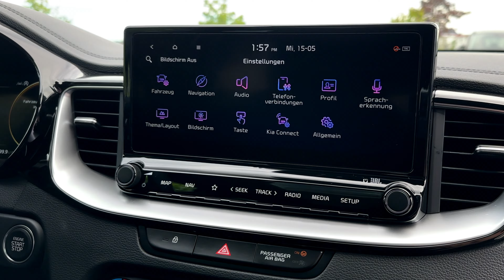Kia ProCeed GT T-GDI DCT | Innenraum | Exterior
Kia ProCeed GT | Innenraum | Exterior |
Jetzt für nur 349,- mtl. leasen  – ohne Anzahlung!

Lagerfahrzeug zum einmaligen Abverkaufspreis mit folgenden Ausstattungshighlights:
• Außenfarbe: Deluxeweiß Metallic
• Premium Paket bestehend aus: Elektrische Heckklappe, Fahrersitz Elektrisch verstellbar mit Memory Funktion, Beheizbare Rücksitze
• Sicherheitspaket für 7DCT bestehend aus: Blind Spot Collision Warning System, Aktiver Totwinkelassistent mit Lenk- und Bremseingriff (Blind Spot Collision Avoidance Assist, BCA), Querverkehrwarner zur Erkennung von Fahrzeugen im toten Winkel beim Querausparken mit Notbremsfunktion (Rear Cross-Traffic Collision-Avoidance Assist, RCCA), Ausstiegsassistent (Safe Exit Warning, SEW), Autobahnassistent (Highway Driving Assist, HDA)
• Technologie Paket bestehend aus: Digitales Cockpit, HD-Display mit 31,2 cm (12,3 Zoll) Bildschirmdiagonale, Verkehrszeichenerkennung für Geschwindigkeitsbegrenzungen (Intelligent Speed Limit Warning, ISLW), JBL Premium-Soundsystem mit Subwoofer und Zentrallautsprecher im Armaturenträger, 2 Bluetooth Verbindungen möglich, Handyladestation
• Glasdach-Paket bestehend aus: Panoramadach mit elektrischem Glasschiebedach (ausstellbar); Dachkonsole vorn mit LED-Lesespots und Brillenfach

Weitere Ausstattungshighlights:
• Innenausstattung: Leder/Veloursleder (WK) SATIN BLACK
• 18" GT Alufelgen mit Bereifung 225/40/R18, 17" Bremsscheiben vorne
• Kia-Kartennavigation mit 26 cm (10,25 Zoll) Bildschirmdiagonale inkl. 7-Jahre-Kia-Navigationskarten-Update
• Klimaautomatik, zwei Zonen, mit Antibeschlagsensor
• Rückfahrkamera (Übertragung auf Multimediabildschirm)
• LED-Frontscheinwerfer
• Smart-Key und Startknopf
• uvm.

Mega Leasing-Aktion!

Wir schenken Ihnen in diesem Monat sämtliche Service- und Zusatzkosten im Wert von 2500.- Euro! Enthalten sind:

bundesweite Lieferung vor Ihre Haustüre. (Keine Inseln). 0.- Euro
Zulassungsservice. Ihr Auto wird fix und fertig zugelassen. 0.- Euro
Überführungs- und Bereitstellungkosten. 0.- Euro

Leasingbeispiel der Consorbank, BNP Paribas S.A. Niederlassung Deutschland, Bahnhofstraße 55, 90402 Nürnberg. Beispiel für ein Kilometerleasingvertrag wie angeboten: Leasinggegenstand im Privat- und Gewerbeleasing: Kia ProCeed GT 1.6 T-GDI DCT MJ2024. Listenpreis inlusive Überführung und Zusatzleistungen 43.220.- €. Leasinggesamtsumme 20.940.- € / Anzahlung 0.- € / Laufzeit 60 Monate / Jährliche Laufleistung 5.000KM / Monatliche Rate 349.- € / Effektiver Jahreszinssatz 4,90%. Sollte eine andere Laufzeit; Jährliche Fahrleistung oder Anzahlung gewählt werden, kann sich die Leasingrate verändern.
Verbrauch nach WLTP:
Verbrauch kombiniert: 6,80 l/100km
CO2-Emission: 154,00 g/km
Energieeffizienzklasse E.

Änderungen und weitere Laufzeiten/Fahrleistungen auf Anfrage möglich. Irrtümer vorbehalten.

Zwischenverkauf vorbehalten.